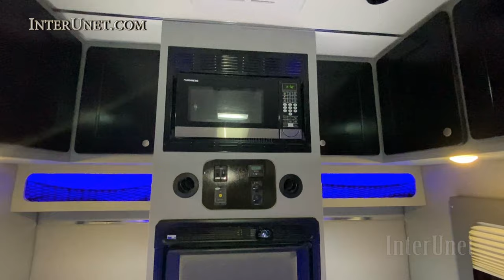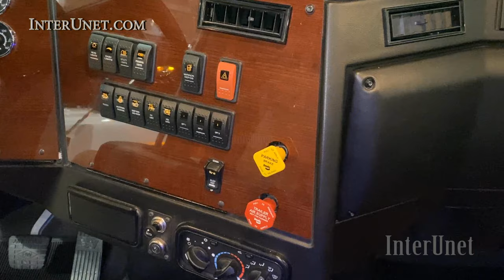Western Star 5700 XE Expedited Truck with Extended Sleeper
Truck Western Star